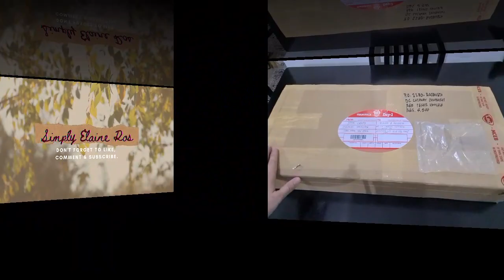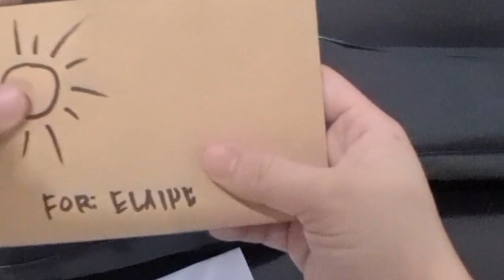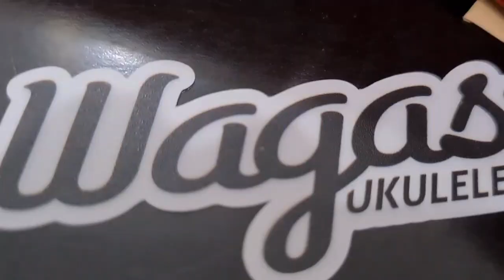Double Cutaway Red Sunburst Tenor Ukulele by Wagas | Unboxing and Soundcheck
Hello everyone!

This is my latest addition to my growing ukulele family. It is my first tenor uke!
Sa 'Wagas' may tenor na ako🥰

In this video you'll get closer look of the ukulele and all its inclusions upon ordering the item.

Also, at the end of the video, I included a short sound check vid, singing the song SummerTime and doing a fingerstyle pattern.

If you find this video helpful, please hit the big blue thumb and give this video a SHARE.

If you'd like to purchase this item, here is the straight link to Wagas Ukuleles:

If you want to see and hear the TRAVEL UKULELE of Wagas, here is the link:

Wagas got an amazing quality guys, so if you wanna begin playing the ukulele, get your first uke from them.